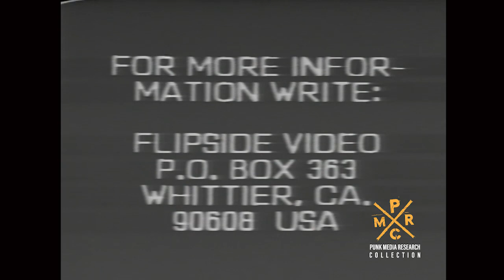BULIMIA BANQUET LIVE OLYMPIC AUDITORIUM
Here is a great live show by one of the Flipside bands Bulimia Banquet recorded at the Olympic Auditorium by Flipside and broadcast on their cable TV show back in the 1980's. Flipside started as a fanzine but did far more over the years to help the punk scene grow.  The Punk Media Research Collection is housed at the USC Hugh M. Hefner Moving Image Archive.